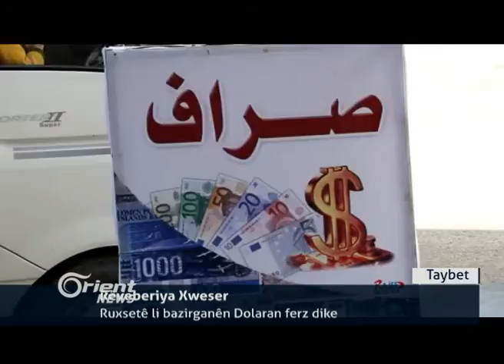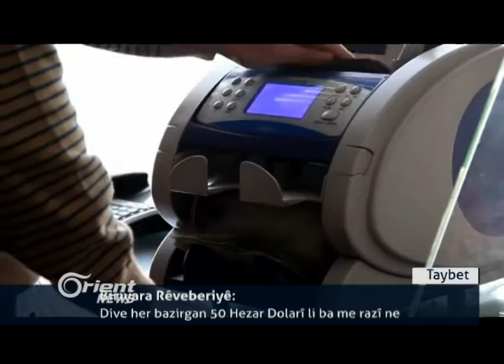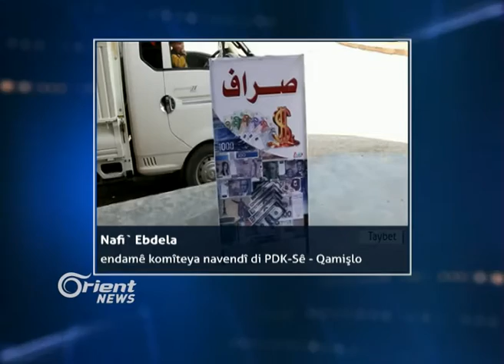Erdoxan: Me kir û nekir Waşinton dev ji YPGê û PYDê berneda